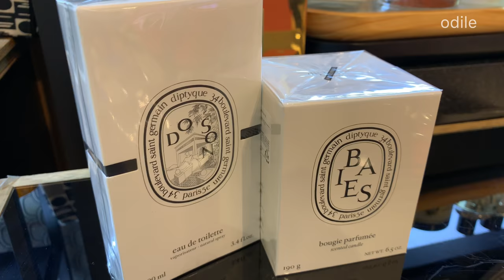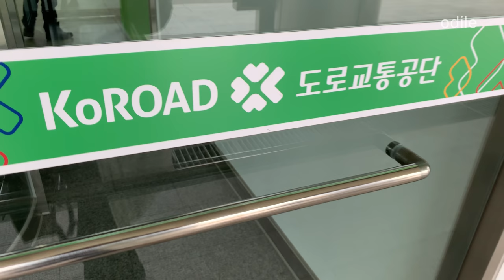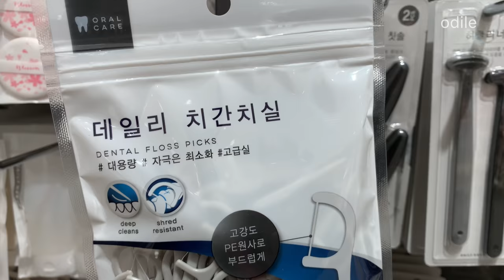(ENG)Vlog “ 한국생활 적응하기 • 잡화 러버의 일상 • To adapt to Korean life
나름대로 수월하게 한국생활에 적응하는 것 같은데
정신을 차려보면 이,삼일이 그냥 지나가 있어요😂
집안의 동선도, 집밖의 동선도
어느 하나 익숙한게 없다보니
뭘 해도 시간이 배로 걸리나봐요.

이와중에 자막도 새롭게 바꿔봤어요🖋
(가족 빼고 다 바꿀 기세)
엉망진창이지만 영어 자막도 같이 넣었습니다.

고맙습니다 💖

The Daily Life of Koreans Returned to Korea in Years.
This video introduces a cute grocery store in Korea.